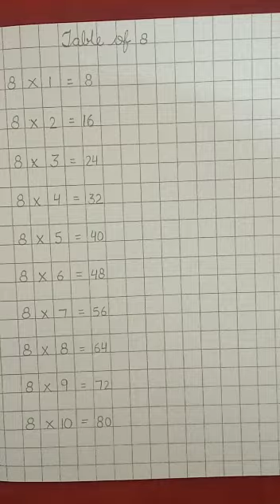22 11 2021 Class KGII Subject math Topic Table of 8